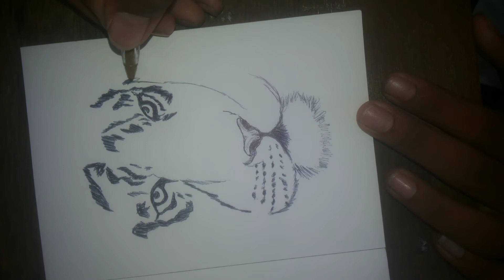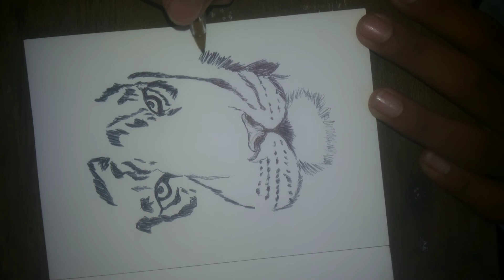How to easily draw a tiger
drawing tigers I like painting because I love
like and s. ok